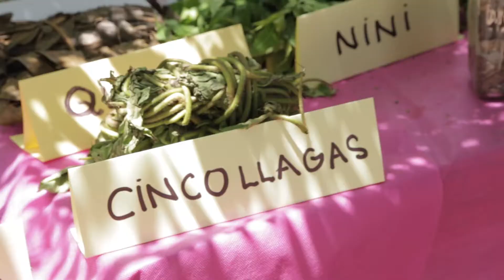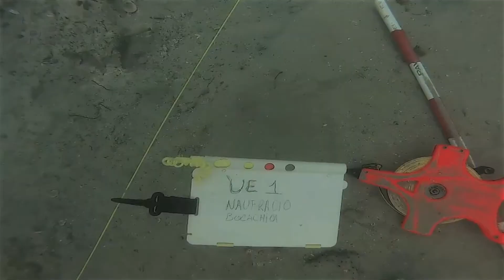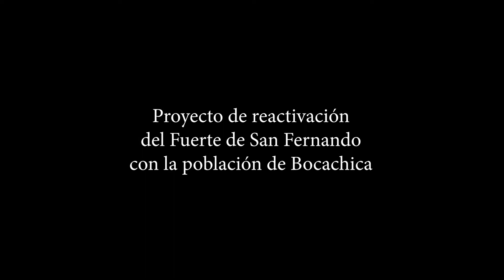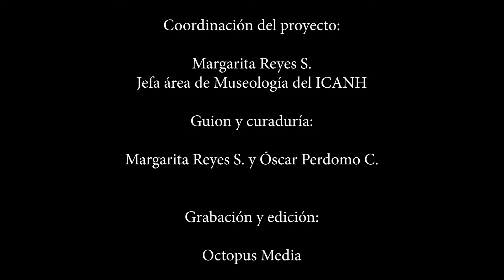Día de la afrocolombianidad | Proyecto de reactivación del Fuerte de San Fernando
Desde 2002, cada 21 de mayo se conmemora el Día nacional de la afrocolombianidad, una fecha que se estableció como un homenaje a la abolición de la esclavitud consagrada a través de la Ley 21 del 21 de mayo de 1851, hace 170 años.

En el marco de esta importante fecha, y como parte de las actividades organizadas por el Ministerio de Cultura, el Instituto Colombiano de Antropología e Historia (ICANH) presenta el audiovisual «Bocachiqueros sueñan». En este video se relata una pequeña parte de la gran historia que han recorrido los habitantes de Bocachica, una zona que está situada en la isla de Tierra Bomba y que forma parte de la jurisdicción de Cartagena de Indias.

Desde hace varios años el ICANH, junto con el Ministerio de Cultura, la Escuela Taller de Cartagena y el proyecto Fortificaciones de Cartagena, han desarrollado un ejercicio de reactivación del Fuerte de San Fernando a través de la creación del Museo de Oficios como espacio de diálogo, debate e integración sobre los saberes, oficios, memorias y prácticas tradicionales de las comunidades que allí habitan, a partir de un montaje museológico con enfoque arqueológico, histórico y arquitectónico.